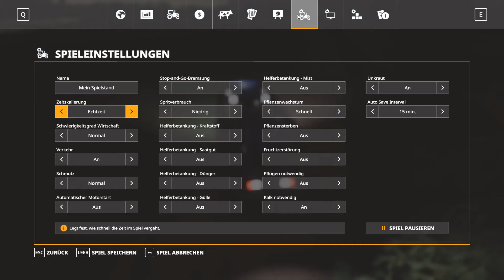LS19 Saxonia Produktionen und Tiere. Lets Play #120 ich mag keine Fehler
Landwirtschafts-Simulator 2019.
Die Ziele sind gesetzt: alle Produktionen zum laufen bringen und mehrere tausend Kühe und Schafe halten. Ich hoffe ihr seid mit am Start und helft mir dabei.
Diese "Lets Play" Serie beschäftig sich mit dem LS 19, dem Landwirtschafts Simulator 2019 / Farming Simulator 2019.

weitere Infos:
Landwirtschafts-Simulator 19